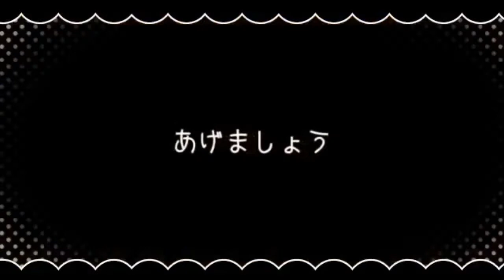【ケンタ x kuri~n】嗚呼、素晴らしきニャン生【DUET】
Kurin sounds so ojou-sama. * ^*)/

【嗚呼、素晴らしきニャン生 Ah, It's a Wonderful Cat Life】
Original Singers: Kagamine Len and GUMI
Composed by: Nem
Video by: Tama
Vocals: Kurin and me~

Yay ;w; I get to get duet with kuri~n! *glomps* Gomen it sounds kinda weird, but yay! Please do sub her! :D (... I totally ruined this btw lololol;;;)

Do sing with kurin too if you want~ this is from her DUET-ready version!